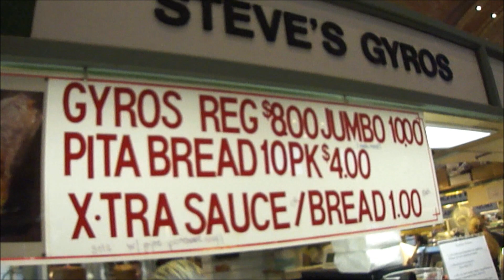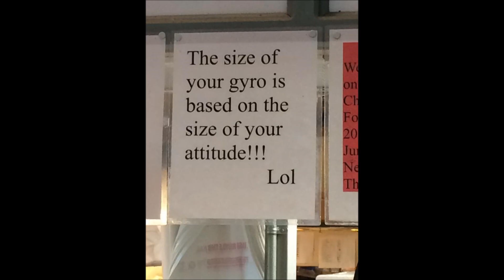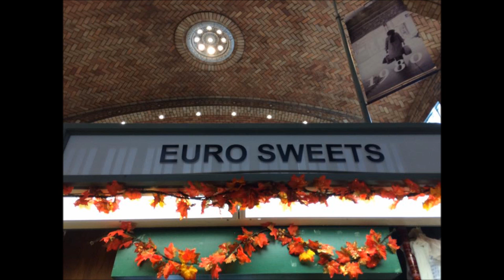Steve's Gyros JUMBO gyros ( made famous on Man vs Food )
I got this at the West Side Market in Cleveland, Ohio. And Adam Richmond made it famous when he reviewed it on Man vs Food. So how big is it & how much is it? Includes a bonus slide show.